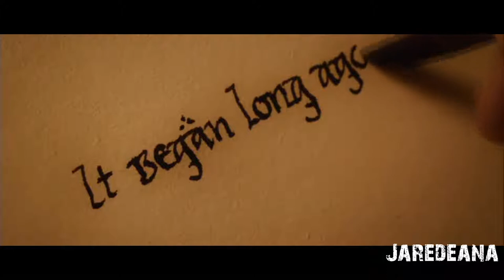The Hobbit Trilogy in 8 minutes - Epic Orchestral Cover by the Parademics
Probably without the Parademics this video wouldn't have been made because their awesome cover of Howard Shore's music was the reason I've got inspiration to put the trilogy together like this. So A HUGE THANKS TO PARADEMICS!
I love the Hobbit trilogy with all my heart and I've always planned that I will make an awesome and epic tribute to this fantastic movies but I never thought that it will be 8 minutes :D This is my longest video ever (my epic masterpiece was only 6 minutes!!). It was so much fun to make this!
I hope you will enjoy it as much as I did :)

Music by Howard Shore cover by Parademics
Based on the book by J.R.R. Tolkien
Cast
Bilbo Baggins  Martin Freeman
Gandalf the Grey  Ian McKellen
Thorin Oakenshield  Richard Armitage
Balin  Ken Stott
Bifur  William Kircher
Bofur  James Nesbitt
Bombur  Stephen Hunter
Dori  Mark Hadlow
Dwalin  Graham McTavish
Fíli  Dean O'Gorman
Glóin  Peter Hambleton
Kíli  Aidan Turner
Nori  Jed Brophy
Óin  John Callen
Ori  Adam Brown
Trollshaws and Rivendell
Lady Galadriel  Cate Blanchett
Lord Elrond  Hugo Weaving
Saruman the White  Christopher Lee
Lindir  Bret McKenzie
Bert  Mark Hadlow
Tom  William Kircher
William  Peter Hambleton
Mirkwood and Lake-town
Radagast the Brown  Sylvester McCoy
Thranduil  Lee Pace
Legolas     Orlando Bloom
Tauriel     Evangeline Lilly
Bard the Bowman     Luke Evans
Alfrid     Ryan Gage
Beorn     Mikael Persbrandt
Bain     John Bell
Braga     Mark Mitchinson
Master of Lake-town     Stephen Fry
Sigrid     Peggy Nesbitt
Tilda     Mary Nesbitt
Galion     Craig Hall
Dale and Erebor
Smaug     Benedict Cumberbatch
Girion  Luke Evans
Dáin II Ironfoot     Billy Connolly
Thrór  Jeffrey Thomas
Thráin II  Mike Mizrahi (old)
Thomas Robins (young)  Antony Sher
The Misty Mountains and Dol Guldur
The Necromancer/Sauron  Benedict Cumberbatch
Azog  Manu Bennett
Bolg  Conan Stevens  Lawrence Makoare  John Tui
Fimbul  Stephen Ure
Gollum  Andy Serkis
Great Goblin  Barry Humphries
Goblin scribe  Kiran Shah
Grinnah  Stephen Ure
Narzug     Ben Mitchell
Yazneg  John Rawls
Prologue and epilogue
Frodo Baggins  Elijah Wood
Bilbo Baggins  Ian Holm
Belladonna (Took) Baggins  Sonia Forbes-Adam
Gerontius "The Old" Took  Dan Hennah
Butterbur Sr.     Richard Whiteside
Betsy Butterbur     Katie Jackson
Bill Ferny Sr.     Dallas Barnett
Squint     Matt Smith